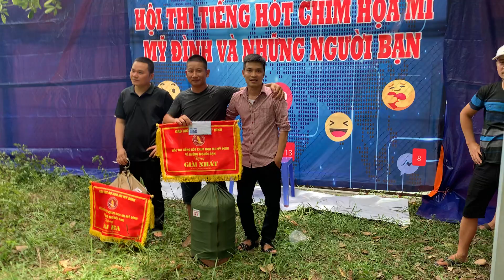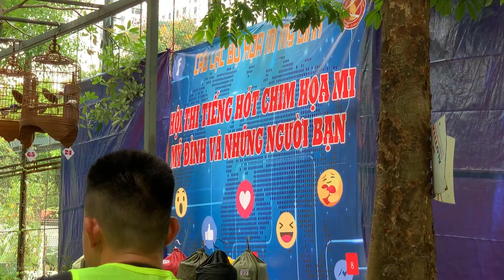Giải Nhất tiếp tục về đội Cám Đất Việt 19/7/2020 tại HỘI HỌA MI HÓT MỸ ĐÌNH & NHỮNG NGƯỜI BẠN !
Cám Mi Đất Việt - ỔN ĐỊNH CÙNG NĂM THÁNG - MIỄN PHÍ SHIP TOÀN QUỐC
+ ĐẶC TÍNH : Dưỡng chất cân đối giúp Sắc lông - Sắc mỏ sáng vàng đẹp tự nhiên - Chim khỏe hót tốt ổn định bền lâu .
+ ĐẶC TÍNH : Cung cấp dưỡng chất chim khỏe mạnh – Giúp Sắc lông - Sắc mỏ sáng vàng đẹp tự nhiên - Hót tốt ổn định bền lâu .
+ THÀNH PHẦN: Ngũ cốc, lòng đỏ trứng gà, thịt bò, nhộng tằm, mai mực, địa long, châu chấu và các dưỡng chất thiết yếu khác...
- LH : 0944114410 / 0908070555 tại 274/29/7 Định Công – Hoàng Mai – Hà Nội.